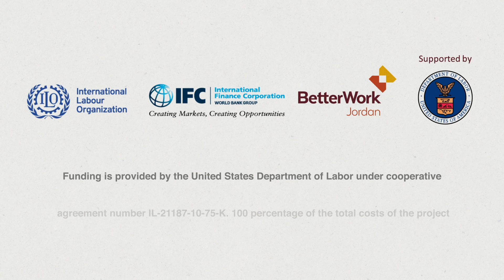Mental Health in the Workplace: Garment Sector — Better Work Jordan (Benagli)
Mental health in the workplace can cover a range of issues that affect employees’ state of mind. These conditions range from mild depression and stress to severe anxiety that may result in burnout and even nervous breakdowns. Substance abuse may also perpetuate mental health issues.

Workplaces that promote mental health and support people with mental health problems are more likely to reduce absenteeism, increase productivity and benefit from associated economic gains.

Watch this video in different languages -